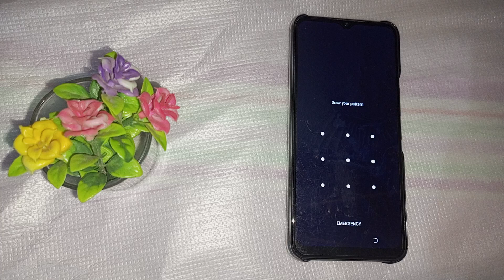How to unlock screen lock in Tecno spark 7